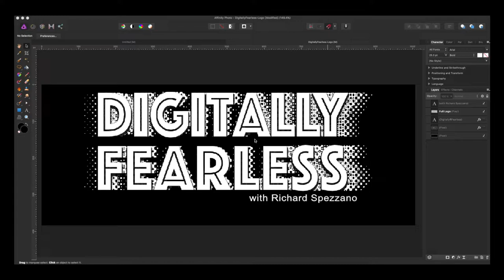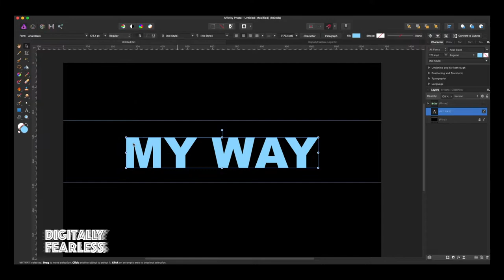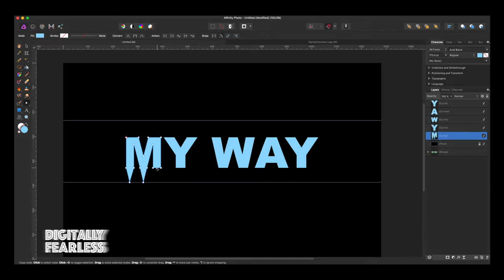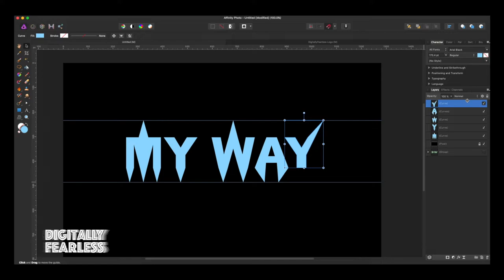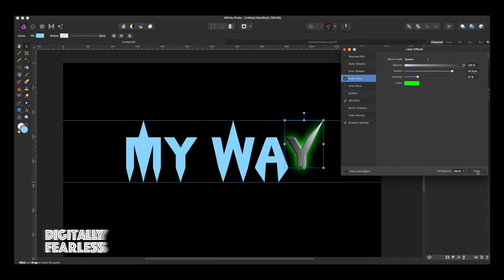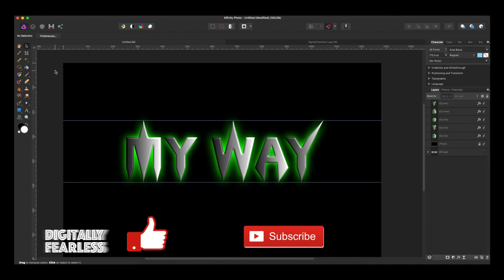Create unique lettering for your logo identity in Affinity Photo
Learn in Affinity Photo how to turn a font into your own unique lettering for use in logo identity, web pages and print material.

My favorite Printer for photos:
Canon Pixma Pro 100 printer